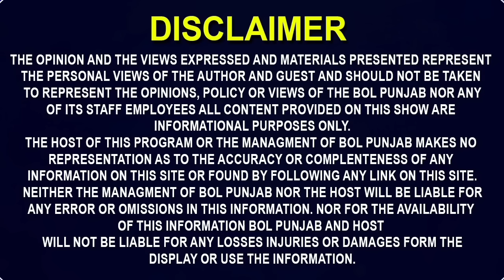ਲਾੜੀ ਦਾ ਨਹੀਂ ਦੇਖਿਆ ਜਾਂਦਾ ਹਾਲ!